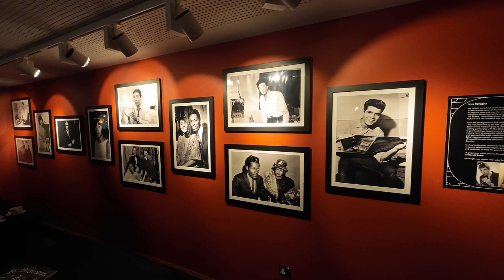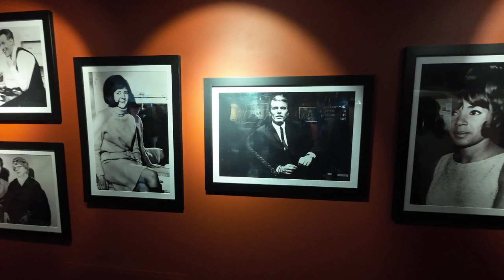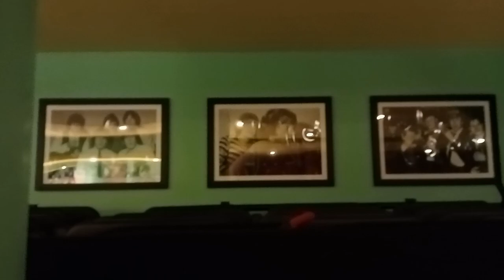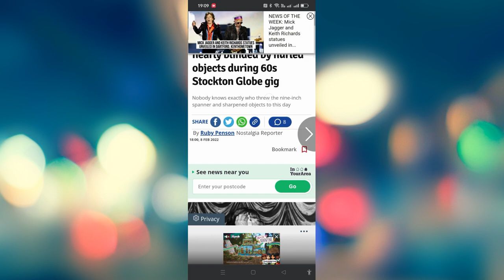Where the Beatles were when JFK was shot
On 22 November 1963, the album With the Beatles came out in the UK. But as the group geared up for two shows at the Stockton Globe, the shocking news came through that an assassin had shot US President John F Kennedy in Dallas, Texas.

Speaking from the theatre, I also talk about a Rolling Stones concert in 1965 at which Teddy boys almost blinded Mick Jagger in one eye by throwing sharpened coins at him.

And here are Amazon links to his book